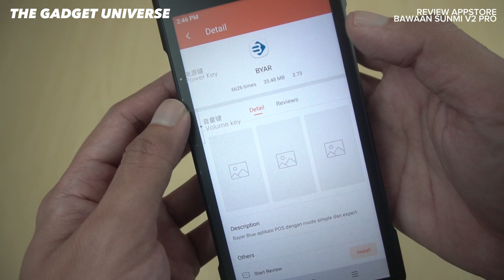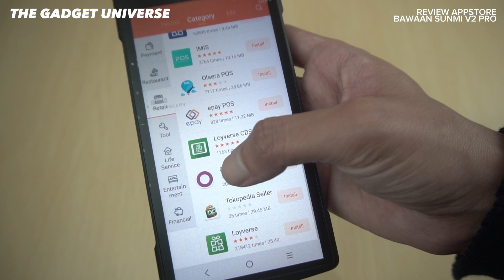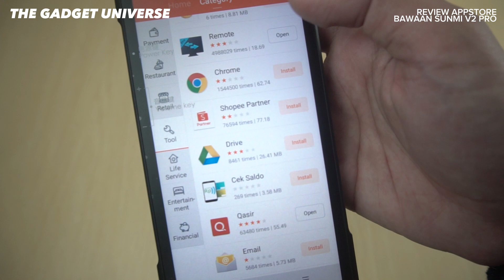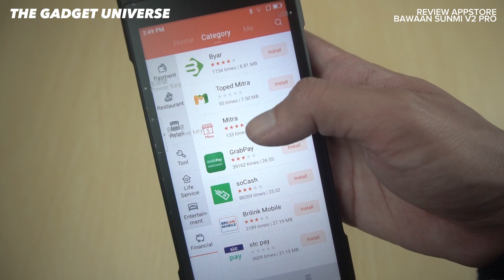APLIKASI YANG SUPPORT DI SUNMI V2 PRO | REVIEW